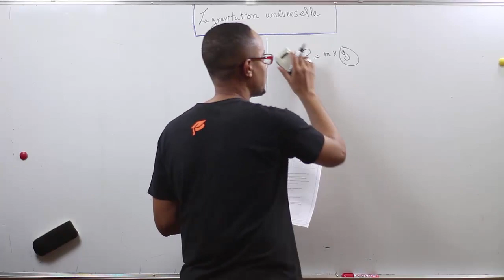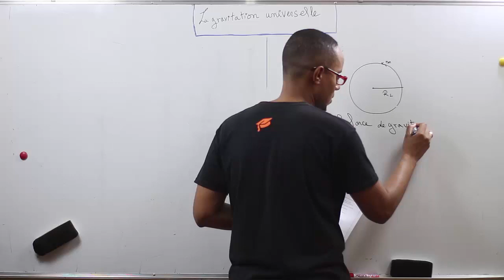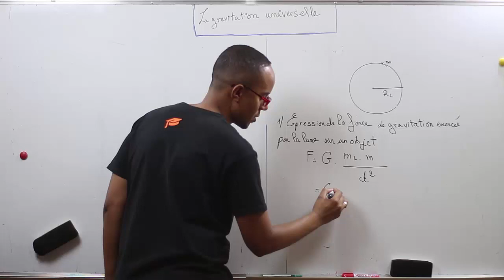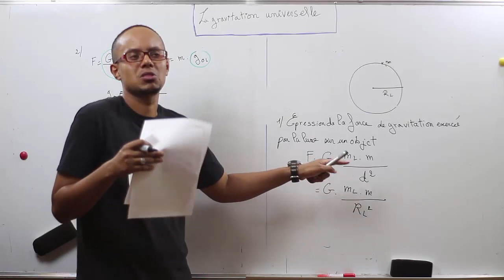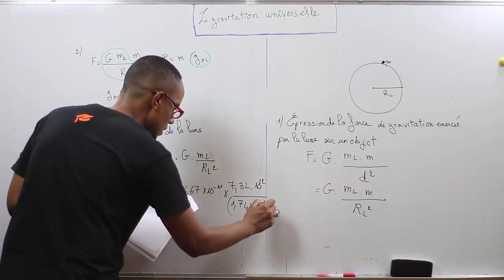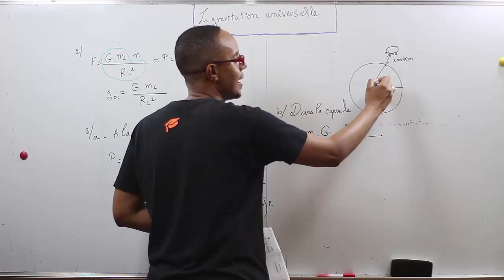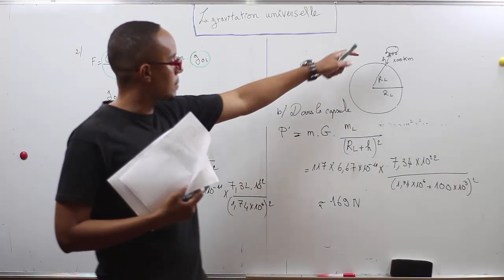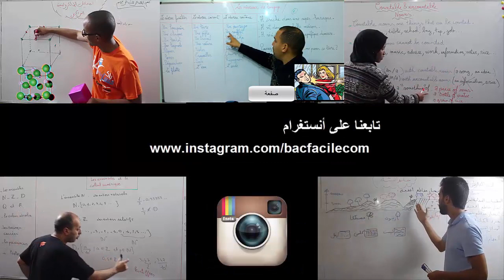tcs international جدع مشترك دولي : la Gravitation Universelle -- exercice 1 --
الأستاذ : جواد بن دحو / المستوى : جدع مشترك دولي  / رياضيات